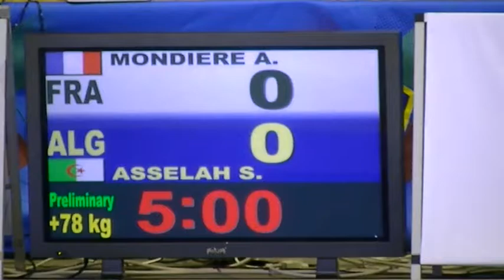WCW ROMA 2011 P78 ASSELAH Sonia ALG MONDIERE Anne Sophie FRA